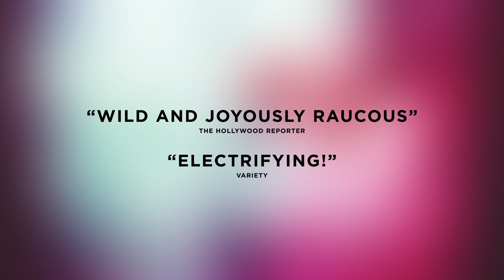A Night with Janis Joplin Trailer | American Conservatory Theater, San Francisco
Like a comet that burns far too brightly to last, Janis Joplin exploded onto the music scene in 1967 and, almost overnight, became the queen of rock ’n’ roll. The unmistakable voice, laced with raw emotion and Southern Comfort, made her a must-see headliner from Monterey to Woodstock. A.C.T. invites you to share an evening with the woman and her influences in the hit Broadway musical A Night with Janis Joplin. Fueled by such unforgettable songs as “Me and Bobby McGee,” “Piece of My Heart,” “Mercedes Benz,” “Cry Baby,” and “Summertime,” a remarkable cast, and breakout performances, A Night with Janis Joplin is a musical journey celebrating Janis and her biggest musical influences—icons like Aretha Franklin, Etta James, Odetta, Nina Simone, and Bessie Smith, who inspired one of rock ’n’ roll’s greatest legends. The perfect way to celebrate the half-century of San Francisco’s Summer of Love, A Night with Janis is a fitting production to close out our 50th-anniversary season.